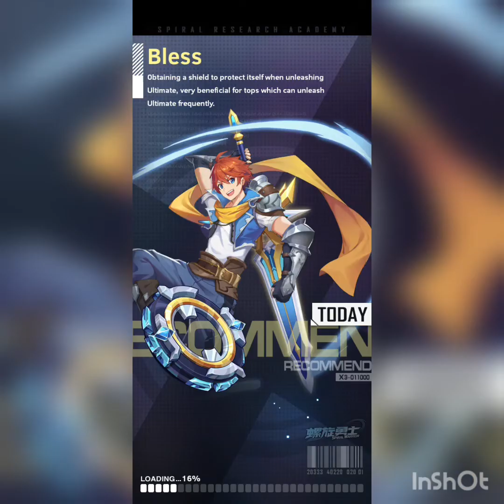SPIRAL WARRIOR BASIC PART DESCRIPTION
Di video ini ga ada penjelasan attack atau apa ya guys.. benar2 murni penjelasan basic mengenai part part dari beyblade kalian...

Buat yg baru main dan asal attack aja, gw rasa kalian perlu ngerti bener2 part2 dari bey kalian guys...

So... HAPPY WATCHING GUYS...

And...

See yaaa!!!